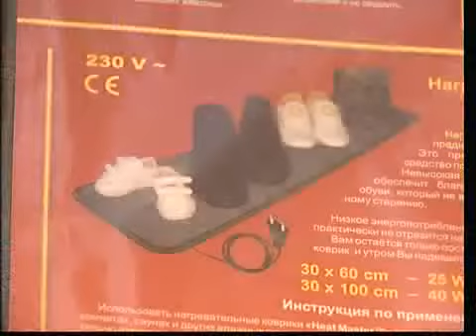29.10.2013. НЭП. Сушилки для обуви